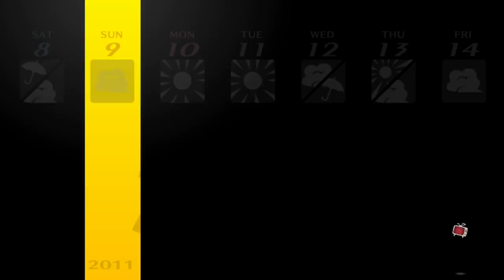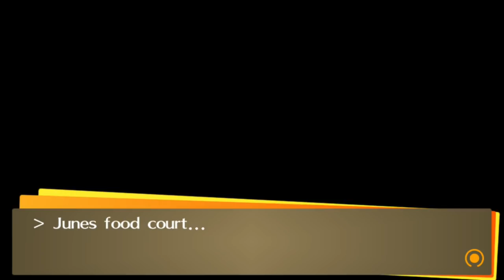Persona 4 Golden Max Social Links: 10/8 to 10/12 - Rise and the Investigators!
Well this video is getting demonitized for sure. It's worth it, though.